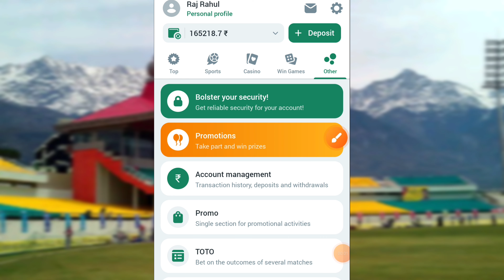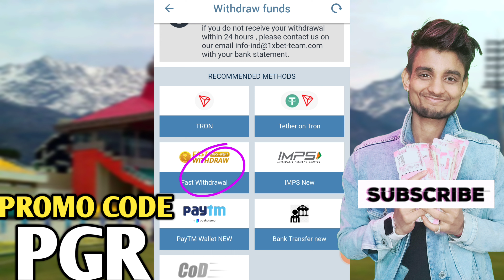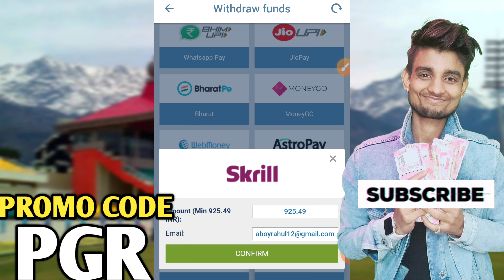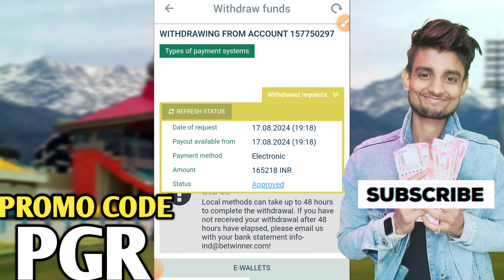165000 withdrawal proof | new earning app today | Betwinner withdrawal proof | Earn daily ₹5000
165000 withdrawal proof | new earning app today | Betwinner withdrawal proof | Earn daily ₹5000 |

Some tag

new earning app,online paise kaise kamae,best earning app launch today